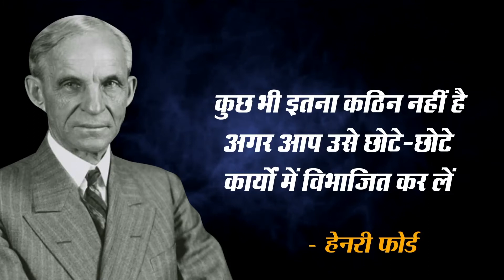आज के सुलभ विचार | December 12, 2018